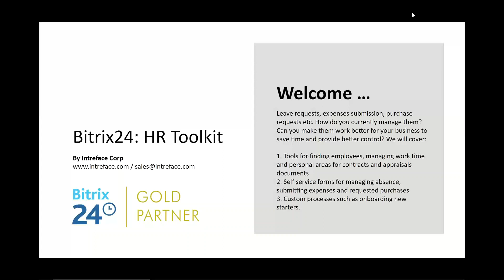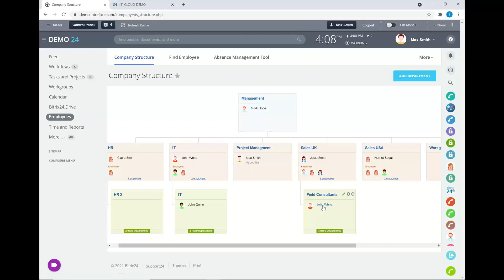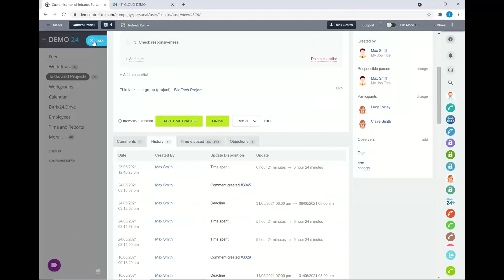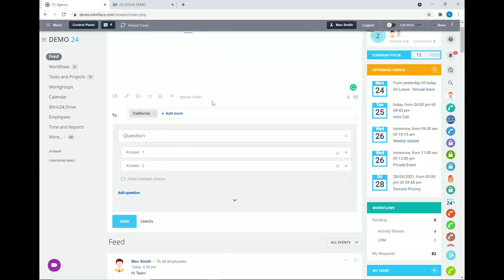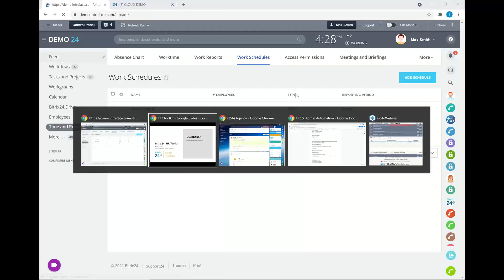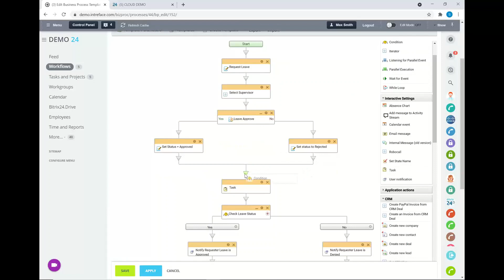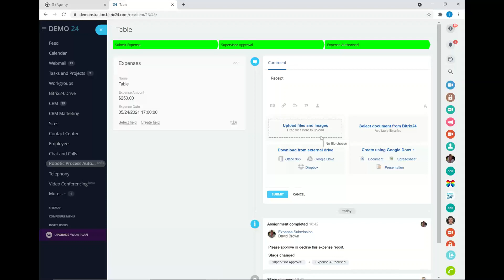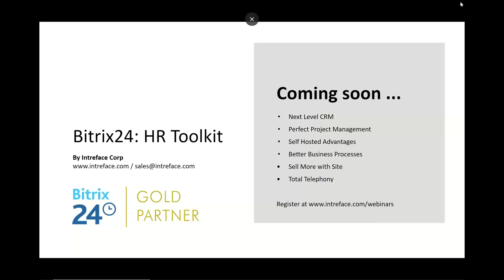Bitrix24 HR Toolkit Webinar (May 2021)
Leave requests, expenses submission, purchase requests etc. How do you currently manage them? Can you make them work better for your business to save time and provide better control? We cover:

1. Tools for finding employees, managing work time and personal areas for contracts and appraisals documents

2. Self-service forms for managing absence, submitting expenses and requested purchases

3. Mobile App HR features